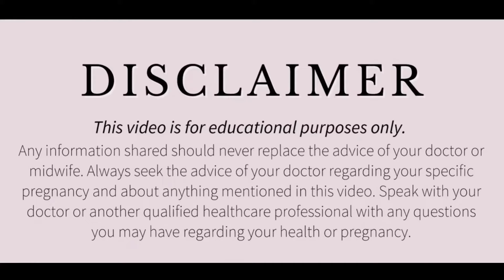How To Use Vaginal Tablets Correctly?योनि मार्ग में रखी जाने वाली टेबलेट्स कैसे इस्तेमाल करें ??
How To Use Vaginal Tablets Correctly?
योनि मार्ग में रखी जाने वाली टेबलेट्स कैसे इस्तेमाल करें ??

Vaginal Tablets
Vaginal tablets kaise use kren
Vaginal
Vaginal tablets istemal krne ka sahi tarika
योनि मार्ग के टेबलेट्स कैसे इस्तेमाल होते हैं
योनि मार्ग
योनि मार्ग में टेबलेट्स
योनि मार्ग की गोलियां
गोलियां
दवाइयां
दवाईयां
प्राइवेट पार्ट
Private part
Private part ki tablets
Gynae
Urine tract infection
UTI
UTI treatment

As I am not a professional, so professional guidance is required before taking any advice.

Harshita verma
Channel owner